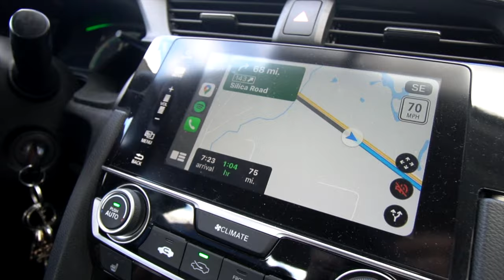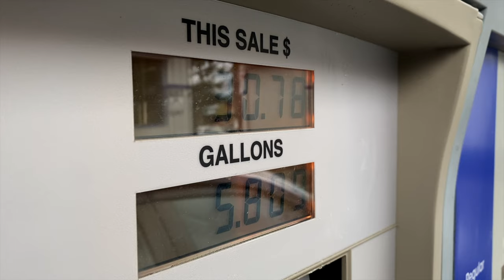Finally seeing my favorite band in concert (at The GORGE)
Road trip to the world famous Gorge Amphitheater in Washington state, USA to see the concert of a lifetime. Join me in this vlog to see this amazing venue and artist first hand.